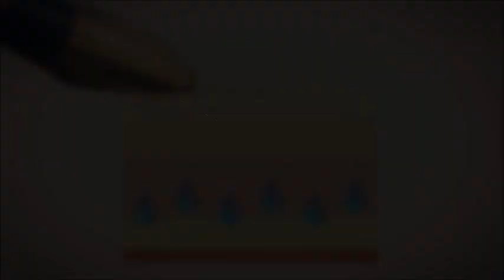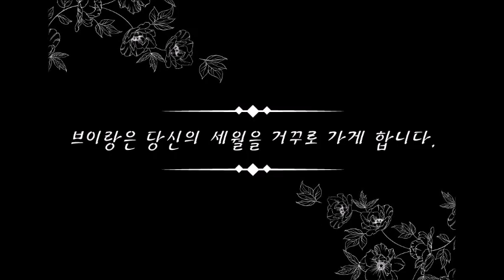브이랑 태국 박람회 영상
태국 방콕 Kbeaty전시회에서 많은 관심을 받은 동안기 브이랑 영상 입니다^^